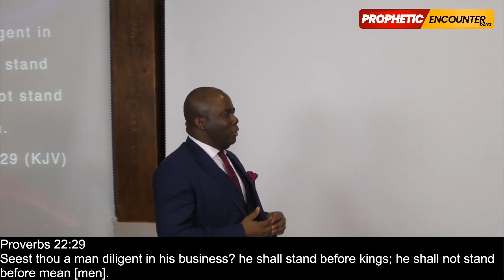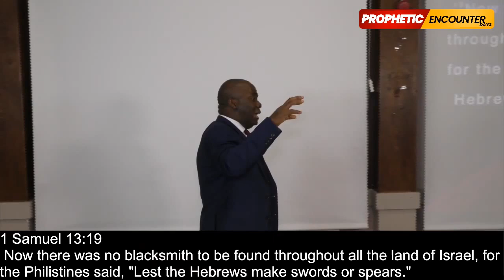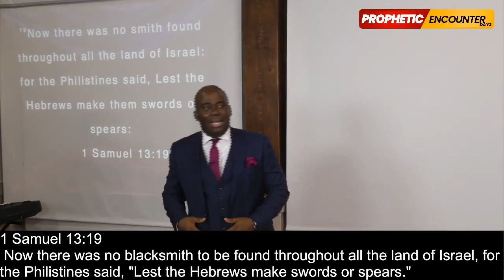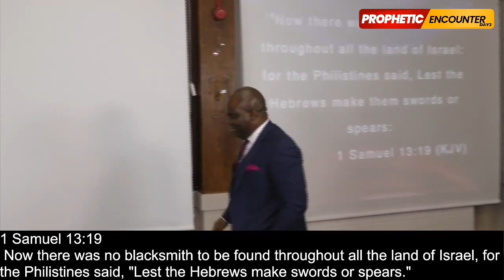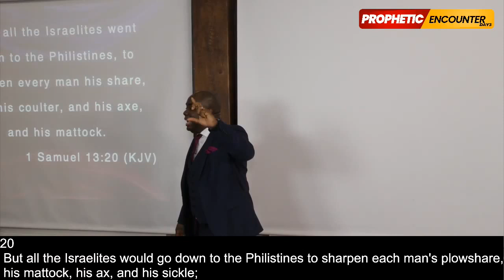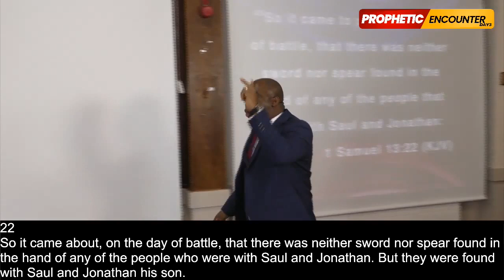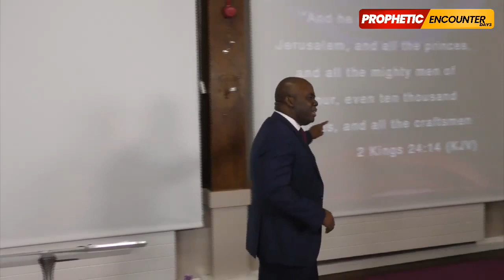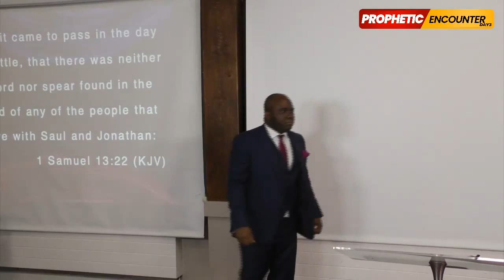Sharpen Part 3 | Adama Segbedji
Learn simple and practical ways you can become great in life
Ecclesiastes 10:10 If the axe is dull and he does not sharpen its edge, then he must exert more strength; but wisdom [to sharpen the axe] helps him succeed [with less effort].